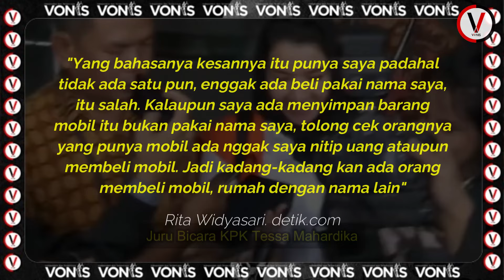KPK Masih Usut Kasus Rita Widyasari, Puluhan Mobil dan Motor Disita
KPK masih mengusut kasus dugaan tindak pidana pencucian uang (TPPU) dengan tersangka mantan Bupati Kutai Kartanegara, Rita Widyasari.

Terbaru, KPK menjelaskan soal puluhan kendaraan mewah yang telah disita terkait kasus tersebut.

Berdasarkan data dari Jubir KPK, Tessa Mahardhika Sugiarto, kendaraan yang disita terkait kasus ini berjumlah 91 unit.

Namun jumlah itu masih bisa berubah karena penyidikan terus dilakukan.

Rita sendiri sudah divonis bersalah dan dihukum 10 tahun penjara dalam kasus gratifikasi Rp 110 miliar terkait perizinan proyek di Kukar.

Vonis tersebut diketok majelis hakim pada 2018.

Sementara itu, kasus dugaan TPPU yang menjerat Rita masih terus ditangani KPK.